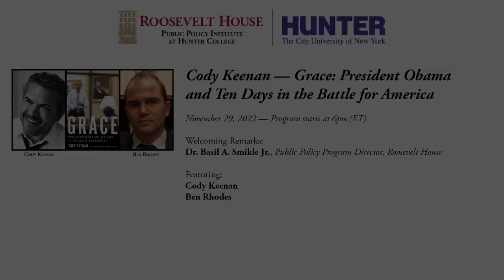Cody Keenan — Grace: President Obama and Ten Days in the Battle for America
“At a time when the meaning of America is up for grabs, Cody Keenan’s new book chronicles 10 days that tested us and ultimately showed us at our best. It’s a captivating story about what’s worth fighting for, an antidote to cynicism that will make you believe again.”
— President Barack Obama

Roosevelt House is pleased to present a discussion of Grace: President Obama and Ten Days in the Battle for America by speechwriter Cody Keenan. The author is in conversation with fellow alum of the Obama administration, former Deputy National Security Advisor Ben Rhodes. Welcoming remarks by Roosevelt House Public Policy Program Director Basil A. Smikle, Jr.

Spellbinding and propulsive, Grace delivers a detailed account of what Keenan considers the 10 most dramatic days of the Obama presidency. During that short but critically important period in June 2015, the nation faced a hate-fueled massacre in Charleston, a reckoning with race and the Confederate flag, and looming Supreme Court decisions on the fate of marriage equality and the Affordable Care Act. As Keenan writes, this succession of stunning developments put the character of the country on the line and set the stage for the most eagerly anticipated—and most consequential—words of Obama’s presidency.

Taking readers inside the craft of speechwriting at the highest level for the most demanding of bosses, Grace provides a fascinating portrait of White House insiders and the team responsible for a series of high-stakes speeches during this historic stretch. Keenan grants readers access to an array of poignant and powerful behind-the-scenes moments—from the president’s late-night writing sessions in the First Family’s residence to Obama’s suggestion that Keenan pour a drink, listen to some Miles Davis, and “find the silences.”

The book culminates with an unforgettable high point: Obama stunning the nation by taking a deep breath and leading the country in a chorus of “Amazing Grace.”

Cody Keenan rose from a campaign intern in Chicago to become chief speechwriter at the White House and Barack Obama’s post-presidential collaborator. A sought-after expert on politics, messaging, and current affairs, Keenan is a partner at leading speechwriting firm Fenway Strategies and teaches a course on political speechwriting at his alma mater, Northwestern University. He began his career in politics in the mailroom, then as a legislative aide, at the office of Senator Edward M. Kennedy before earning a master’s degree in public policy from Harvard University’s John F. Kennedy School of Government.

Ben Rhodes is a contributor for NBC News and MSNBC; co-host of Pod Save the World; a senior advisor to former President Barack Obama; and chair of National Security Action. From 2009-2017 he served as a Deputy National Security Advisor in the Obama White House. In that capacity, he participated in all of President Obama’s key decisions and oversaw the President’s national security communications, speechwriting, and public diplomacy. He is the author of The World as It Is: A Memoir of the Obama White House and After the Fall: Being American in the World We’ve Made.